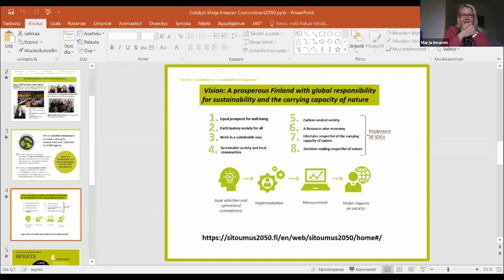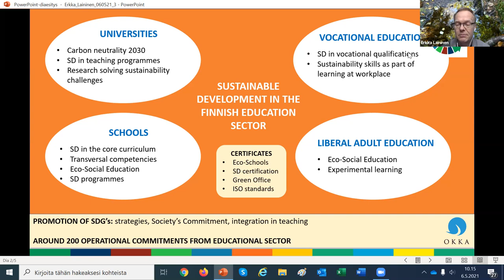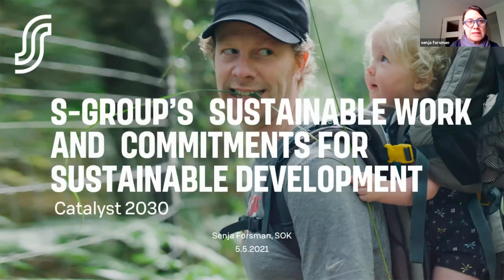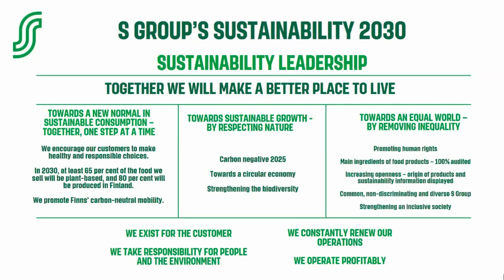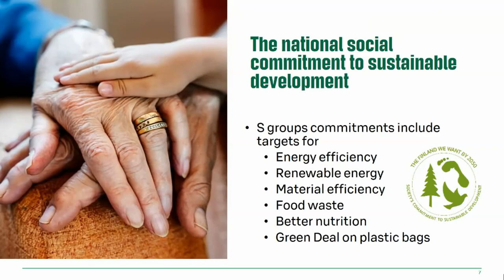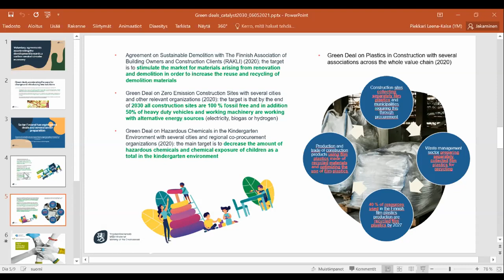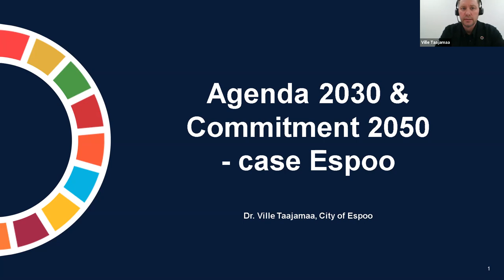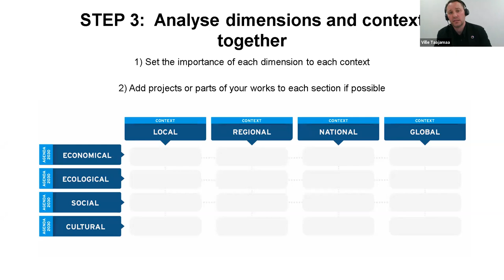SOCIETY’S COMMITMENT: LESSONS FROM ENGAGING THE WHOLE OF FINNISH SOCIETY IN THE SDGS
1. Marja Innanen (Finnish National Commission on Sustainable Development), 2. Erkka Laininen (Okka Foundation), 3. Leena-Kaisa Piekkari (Finnish Ministry of the Environment), 4. Ville Taajamaa (City of Espoo), 5. Senja Forsman (S-group)
‘Society’s Commitment’ is a sustainable development engagement tool which allows Finnish organisations to take part in the 2030 Agenda by making a measurable and public commitment. In our session, we will give floor to our stakeholders and partners who have given their own concrete commitments, and explain how we celebrate their achievements.